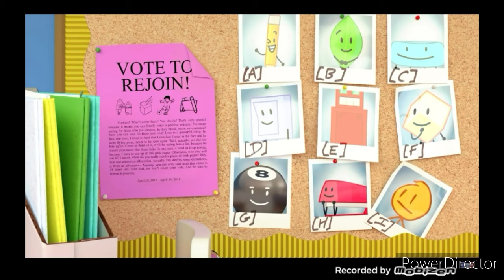BFDI Music: Lade ("Enter the Exit" version)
Composed by Michael Huang

Plays in:
Enter the Exit